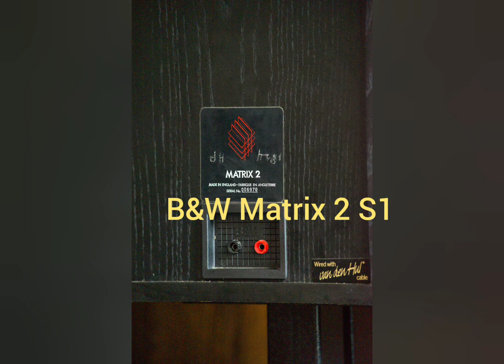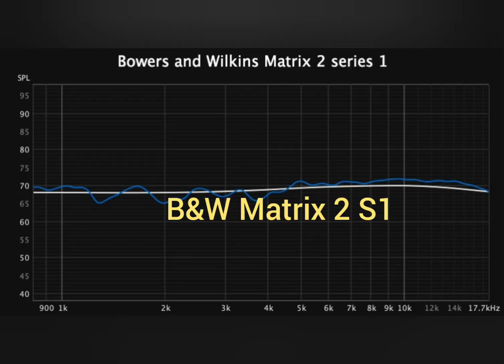Bowers Wilkins Matrix 2 Series 1 + photos from inside and measurement with mic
Recorded in untreated room with Zoom H2 microphone from 230cm at 65db.

Paolo Conte - Boogie